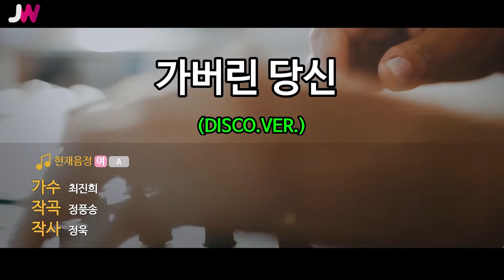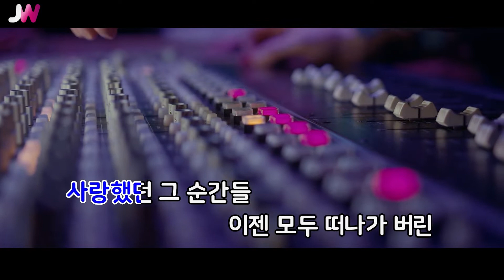[JW노래방] 가버린 당신 (DISCO.VER.) / 최진희 / JW Karaoke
번호 - 34499
제목 - 가버린 당신(DISCO.VER.)
가수 - 최진희